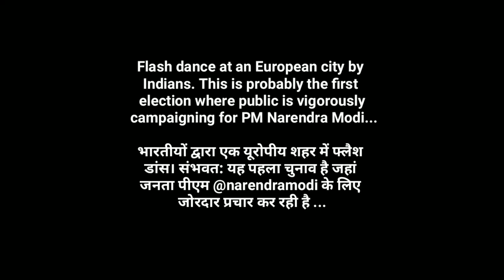BJP Campaigning at Foreign | Flash Dance at Europe by Indian Girl | Indian Campaigning For Modi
Flash Dance at Europe by Indian Girl | Indian Campaigning For Narendra Modi